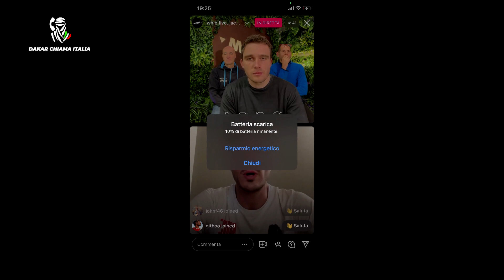Dakar chiama Italia - ottava puntata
Di nuovo in studio per un'affascinante diretta "Dakar chiama Italia". Purtroppo non siamo riusciti a collegarci con i nostri piloti in quanto al bivacco non c'era la copertura wi-fi. Ma ovviamente non ci siamo arresi invitando un super esperto di Dakar, Jacopo Cerruti!
Con Lui abbiamo fatto un riassunto delle ultime due tappe e abbiamo dibattuto sul fatto che quelle che dovevano essere tappe molto impegnative, in realtà si sono rivelate abbastanza semplici, tanto che la classifica non ha subito scossoni ma anzi vede i primi 3 piloti racchiusi in nemmeno 5 minuti.